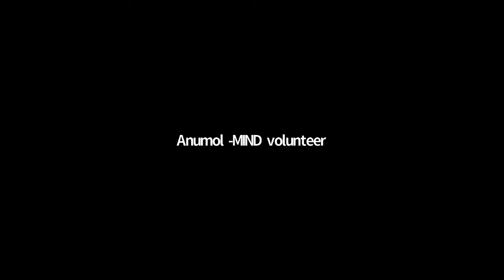Dr. M. R Rajagopal - Message of the day at the Annual Celebration 2021 of MIND TRUST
Dalailama once said, "Love and compassion are necessities, not luxuries. Without them humanity can't survive". On the second eve of MinD's Annual day celebration and as a part of Praditi Padmashri. Dr M R Rajagopal, founder of Pallium India joined us as one of us. The minD stands for love and compassion and it is indeed a proud moment to have the father of Indian Palliative care to deliver "The message of the Day."

Our choices make our life. Remind yourself to be compassionate and make a choice to make a compassionate society. Watch the Video to Know More!